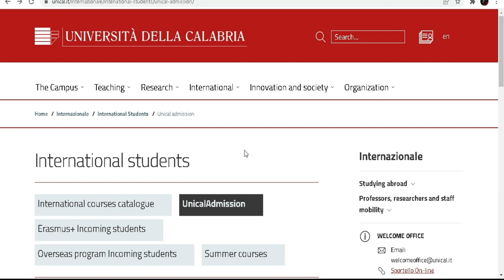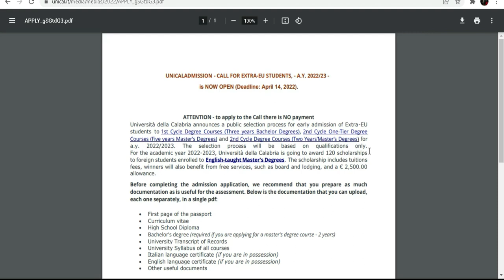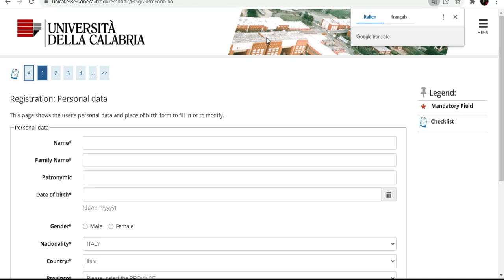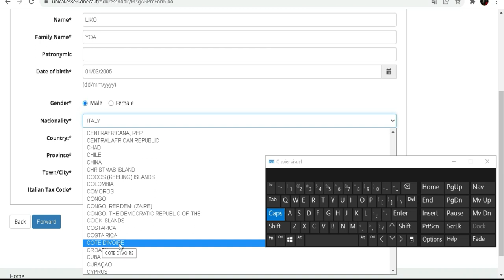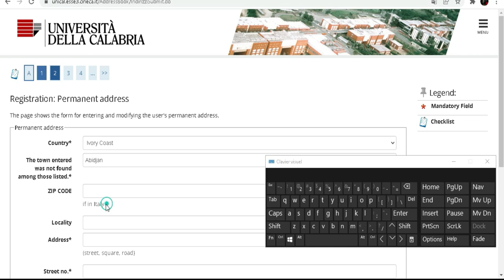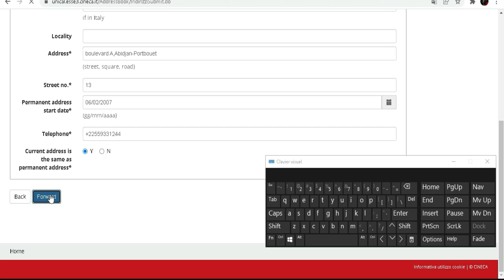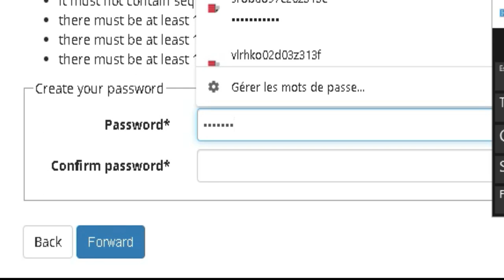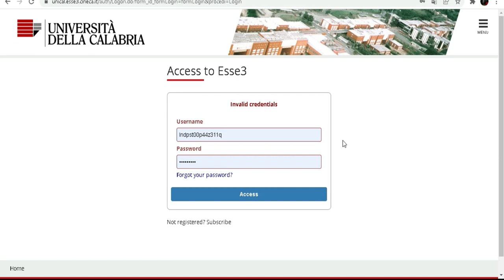Étudiez gratuitement en Italie 2022 à l’université Calabria